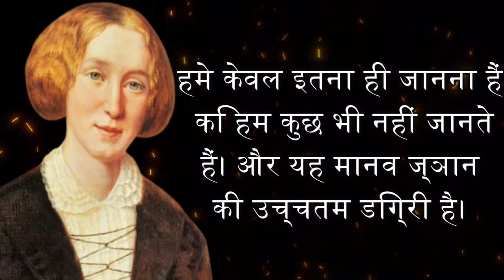एक्विनास के सर्वश्रेष्ठ विचार| Famous Quotes in Hindi | psychology facts in hindi | Wisdom quotes